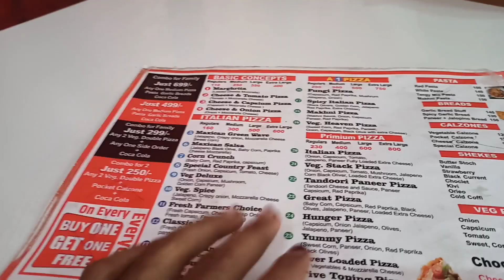नैनीताल आए हमारे दोस्त राजस्थान कोठी में पेंट करते हैं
नैनीताल आए हमारे दोस्त  राजस्थान कोठी में पेंट करते हैं @ArifMaxiVlogs